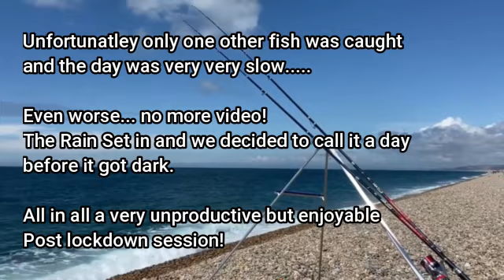Post Lock down: Ferrybridge Beach, Chesil